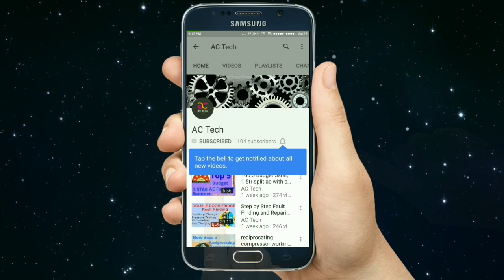Find Out how much cost of Electric you have to pay for your AC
Hello guys in this video i have explained
How to find out electricity Unit drawn by your AC
BY using these Step you can find out any appliances Electricity unit

And once you got unit multiply it with your ₹/unit
And you will get your approximately bill of your appliances

My Other video might be useful for you

How to save Same Electricity As 5 Star ac unit By Your Old 2or3 Star